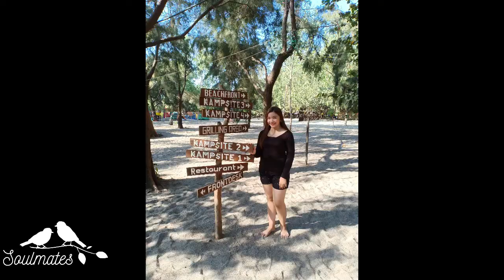Gab and Niza ^^